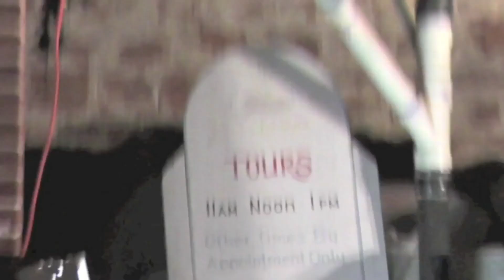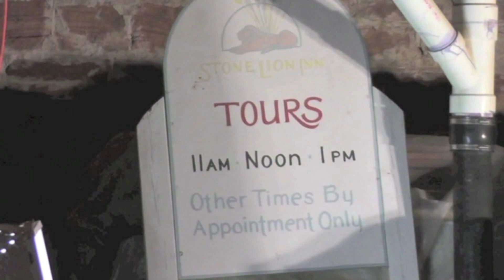The Stone Lion Inn: An "Innvestigation"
A documentary made for Dr. Caleb Lack's "Science vs. Pseudoscience" course at the University of Central Oklahoma. In it, Kathryn Schrantz, Michael Cain, and Hunter Holder investigate the Stone Lion Inn in Guthrie, Oklahoma, which is supposedly one of the most haunted locations in Oklahoma.